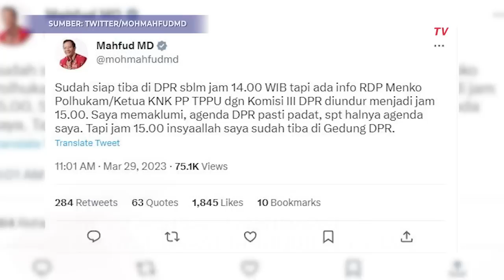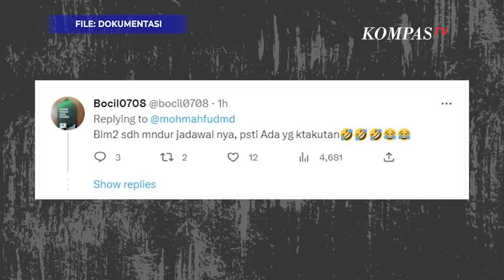Respons Mahfud MD Rapat dengan Komisi 3 Diundur 1 Jam, akan Bahas Transaksi Janggal Rp 349 Triliun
JAKARTA, KOMPAS.TV -  Menko Polhukam Mahfud Md menyatakan siap datang lebih awal ke DPR untuk rapat bersama komisi III.

Namun menjelang rapat dengar pendapat (RDP) Mahfud menerima kabar bahwa rapat itu diundur sekitar 1 jam dari jadwal semulai pukul 14:00WIB.

"Sudah siap tiba di DPR sebelum jam 14.00 WIB tapi ada info RDP Menko Polhukam/Ketua KNK PP TPPU dengan Komisi III DPR diundur menjadi jam 15.00 WIB," kata Mahfud dalam cuitan di akun Twitter-nya, Rabu (29/3/2023).

Baca Juga Benny Harman Jawab Tantangan Mahfud MD: Jangan Mencla Mencle di

Lebih lanjut Mahfud menuliskan sangat memaklumi hal tersebut karena agenda DPR cukup padat.

"Saya memaklumi, agenda DPR pasti padat, spt halnya agenda saya. Tapi jam 15.00 insyaallah saya sudah tiba di Gedung DPR,"kata Mahfud, Rabu (29/3/2023).

Nantinya rapat Komisi III DPR RI bersama Mahfud dan Kemeneku akan membahas transaksi janggal dugaan TPPU Rp 349 Triliun di Kemenkeu.

Video Editor: Bara